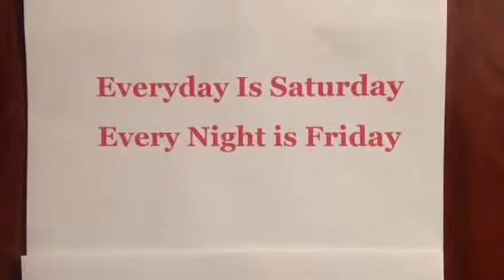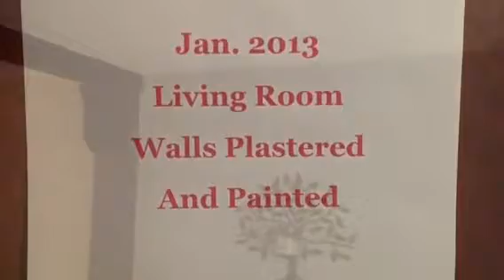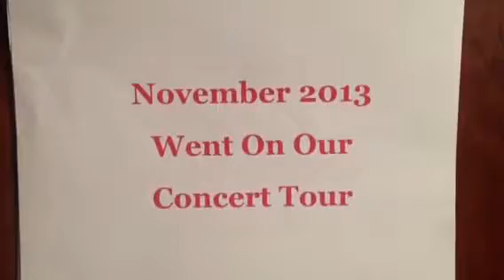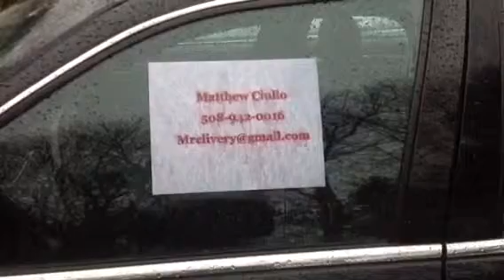Retirement Year 2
A fun time in year 2